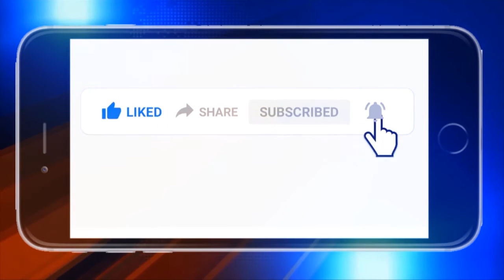କଳାହାଣ୍ଡି : ଆବାସ କାର୍ଯ୍ୟାଦେଶ ବଣ୍ଟନ କଲେ ଜିଲ୍ଲା ପରିଷଦ ଅଧ୍ୟକ୍ଷ